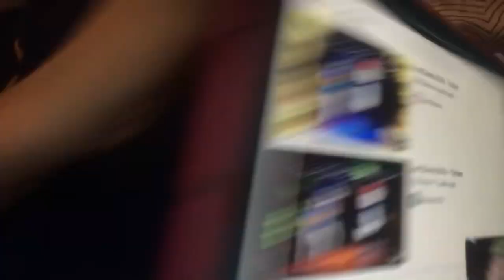Just dance pt.1